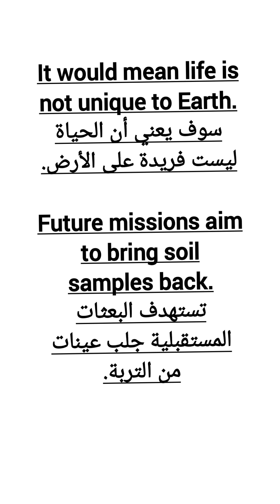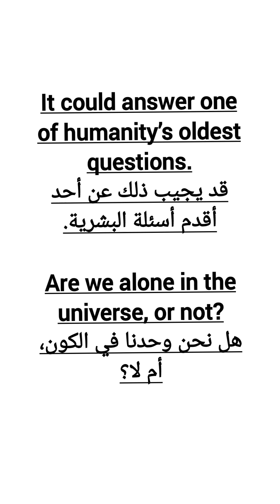The Discovery of Life on | اكتشاف الحياة على المريخ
This text explores the possibility of discovering life on Mars. It explains recent scientific findings, the importance of water and organic molecules, and how future missions may answer one of humanity’s greatest questions: Are we alone in the universe?

يتناول هذا النص إمكانية اكتشاف الحياة على المريخ. يشرح الاكتشافات العلمية الحديثة، وأهمية الماء والجزيئات العضوية، وكيف قد تجيب البعثات المستقبلية عن أحد أعظم أسئلة البشرية: هل نحن وحدنا في الكون؟